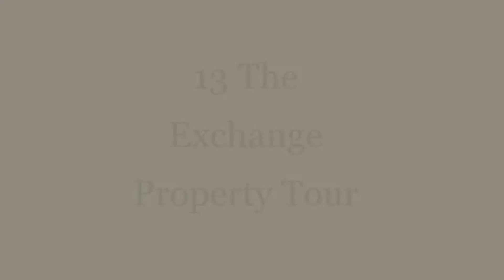Flat 13 The Exchange Property Tour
Offered to the market to rent immediately is this well presented two bedroom, second floor apartment. The purpose built block has a contemporary feel and is situated in the heart of Wellingborough.
This fantastic apartment offers versatile accommodation with rooms that can be configured to your specific requirements.
The kitchen/living area is the heart of this home, with patio doors opening onto a Balcony area.
The luxurious white high gloss kitchen provides base and wall mounted units, complete with integrated appliances.
The two bedrooms both have large double glazed windows flooding the rooms with natural light, the master bedroom also benefits from a UPVC glazed door, giving you access onto the Balcony. There is also the additional benefit of a large storage / office space.
The modern bathroom benefits from a three piece white suite, including a shower over panelled bath, vanity unit, heated towel rail and close coupled w/c.